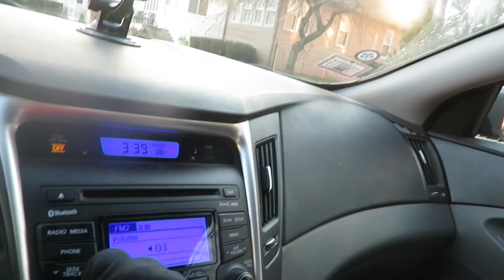Gus is too cute in his seat belt!!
Puppy tale for christmas coming Soon!